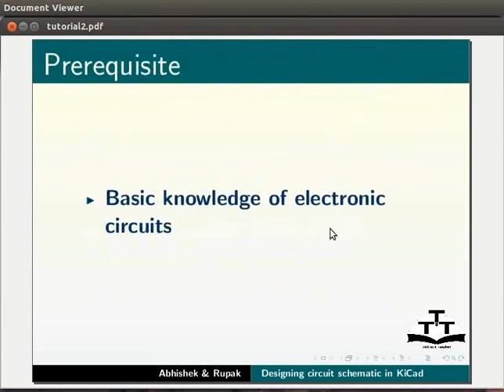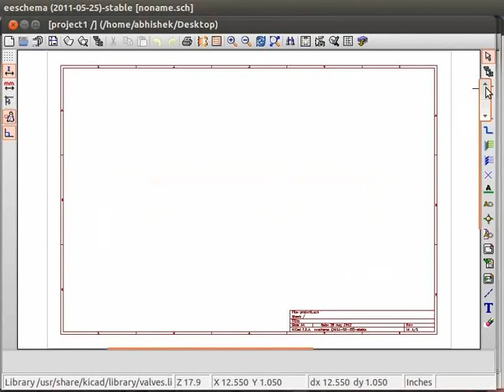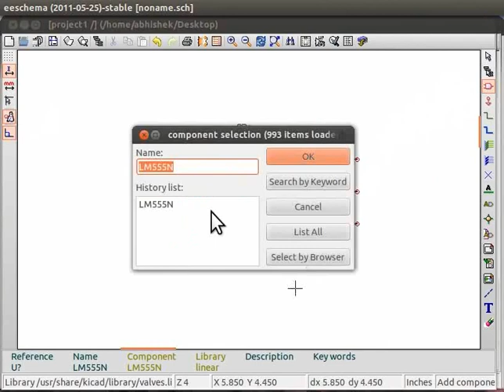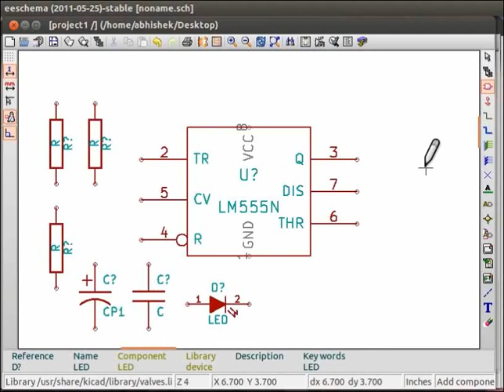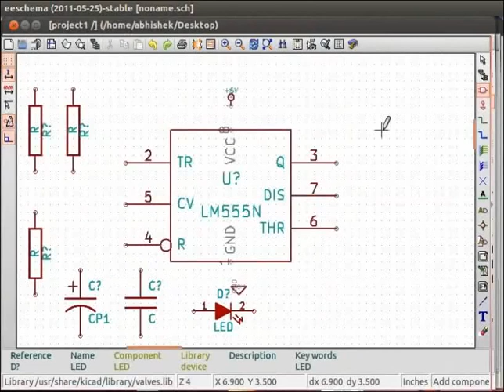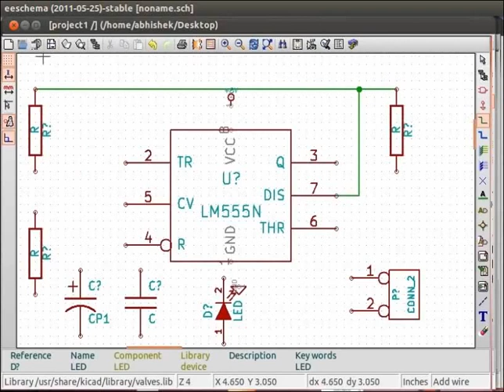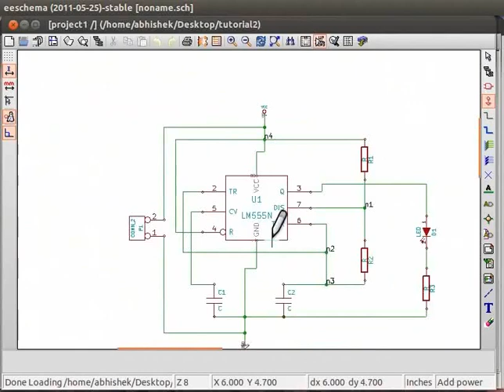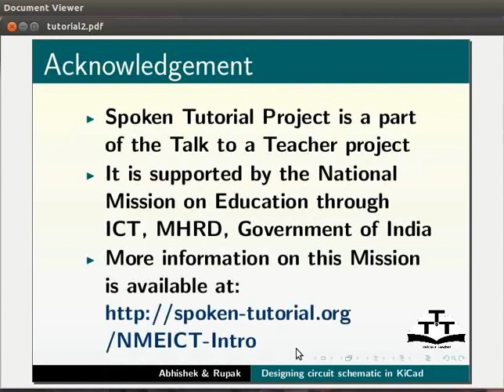Designing circuit schematic in KiCad - Nepali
KiCad मा सर्किट खाका डीजाइन गर्ने
KiCad प्रयोग गरि ले PCB डिजाइन गर्ने कदमहरु
KiCad मा नयाँ प्रोजेक्ट रचना गर्ने
KiCad मा स्कीम्याटिक एडिटर  (EEschema)
EEschema मा नयाँ कम्पोनेन्टहरु राख्ने
EEschema मा शर्टकट किहरु प्रयोग गर्ने
कम्पोनेन्टहरु जोड्ने
कम्पोनेन्ट एनोटेट गर्ने
पुरै प्रोजेक्टको खाका सेभ गर्ने